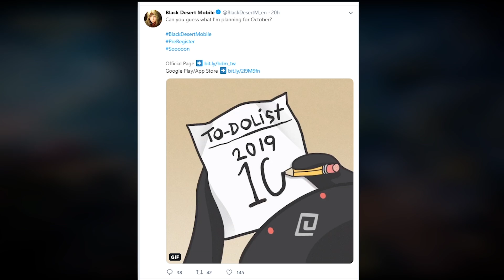THE DAILY GRIND | Black Desert Mobile Early Release? New Games & More! MOBILE GAMING NEWS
JOIN OUR YOUTUBE/TWITCH COMMUNITY

JOIN THE KOOLIO KREW

TIP JAR

CHECK OUT OTHER GAMES HERE